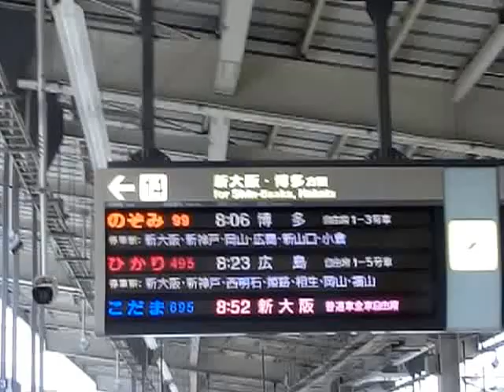新幹線N700Aのぞみ博多行き名古屋駅発車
名古屋駅